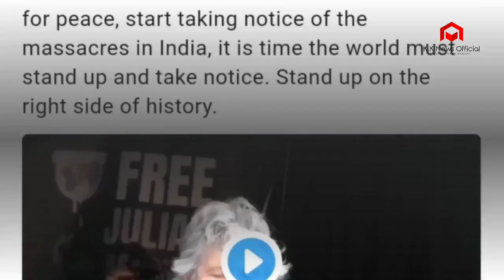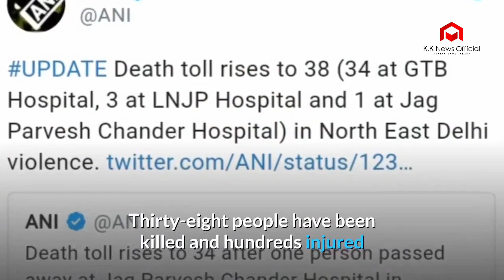PM Imran tweets video of Pink Floyd’s Roger Waters speaking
ISLAMABAD: Prime Minister Imran Khan on Thursday tweeted a video of Pink Floyd’s Roger Waters speaking out against the “fascist, racist citizenship law” introduced by the Modi government.